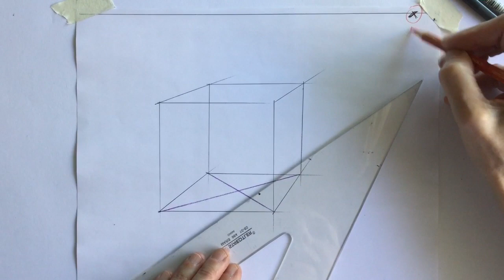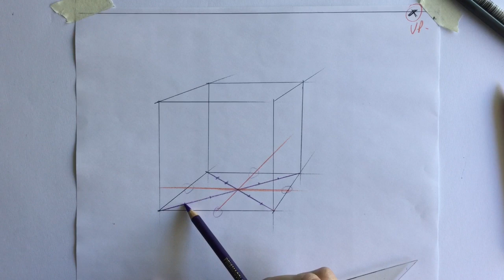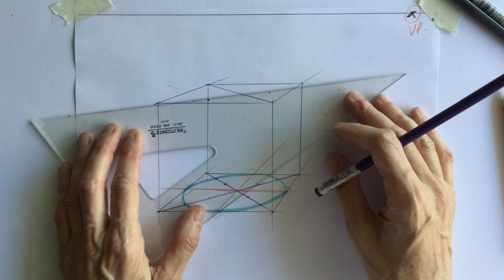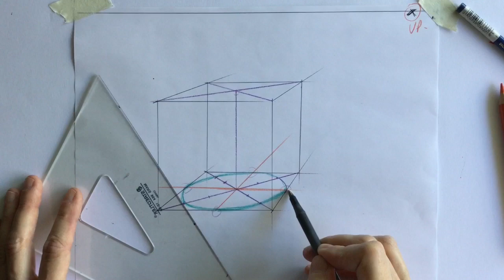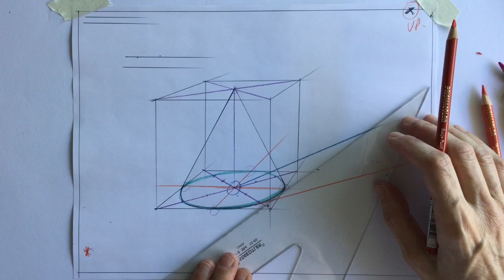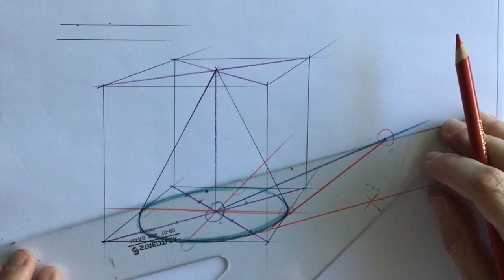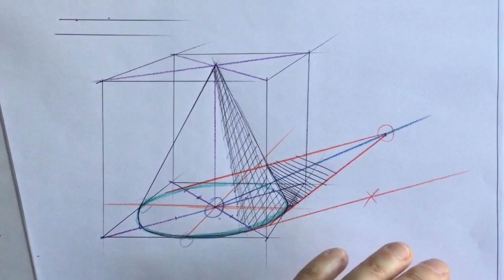THE CONE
Drawing a cone in One Point Perspective is explained and demonstrated, with an emphasis on how to draw an ellipse that correctly lies down in space.

Shadow mapping in a lighting situation in which the subject is lit from in front, from above and to the left is also demonstrated.